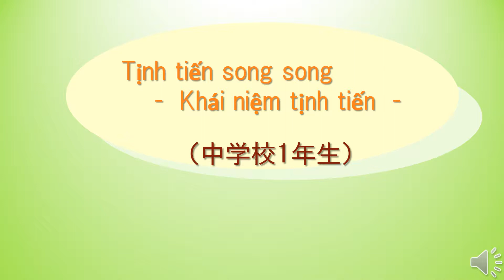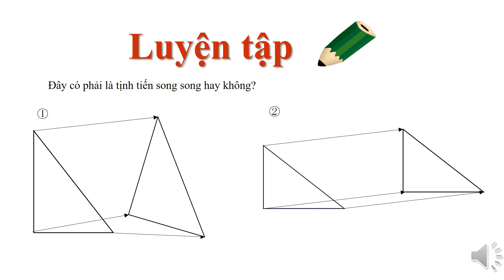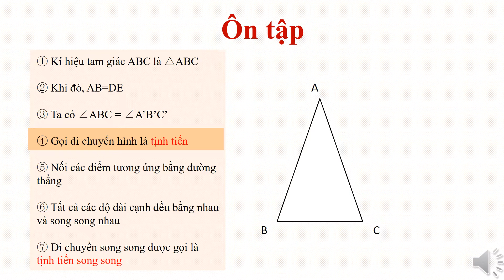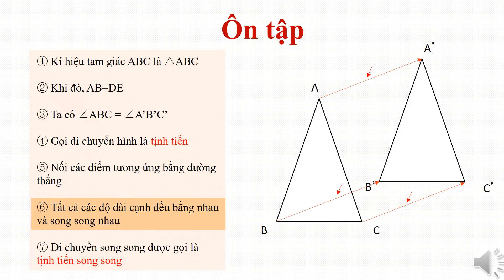中1＿平行移動＿平行移動とは（ベトナム語版）